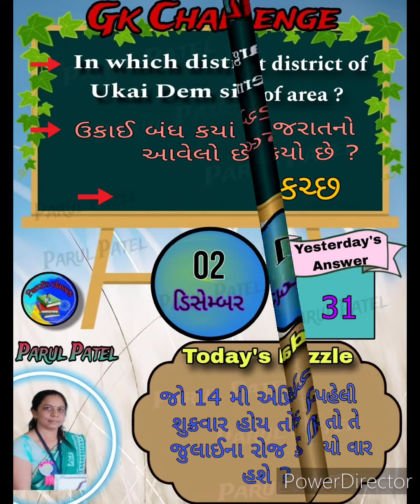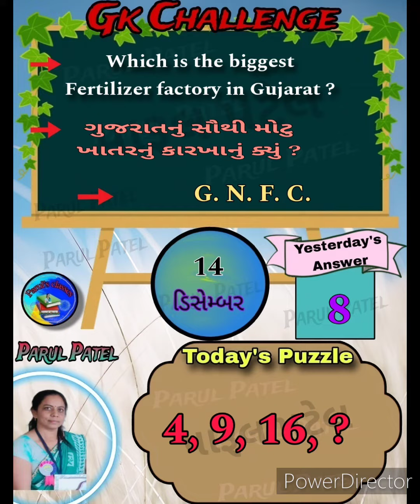GK Challenge...... Part -3